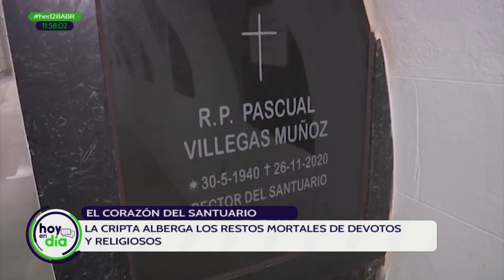Hoy en día | Las entrañas del Santuario de la Virgen de la Cabeza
Visitamos un lugar muy especial en este Santuario. Las entrañas que esconde la Basílica.  "Doce de agosto. En la noche. 1227. Juan Alonso. Pastor maneo. Que vino de Colomera. Sobre esta peña cimera. Que culminaba el barranco. Encontró con alegría. La imagen que se venera."
Repaso a la actualidad informativa con entrevistas e invitados. El día a día de Andalucía, en directo presentado por Fernando Díaz de la Guardia y Ana Hinestrosa.Profundizamos con nuestros analistas sobre las preocupaciones de los ciudadanos.

Visita CanalSur Más para ver los programas completos.

Y tienes más noticias destacadas en la web de "Hoy en día" para ver los programas completos.